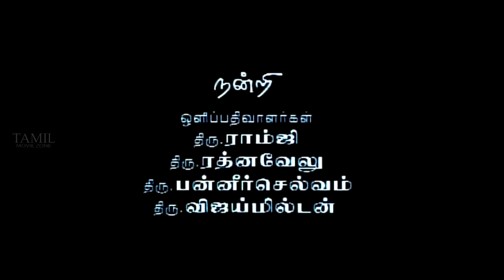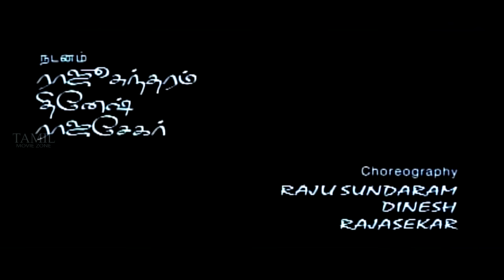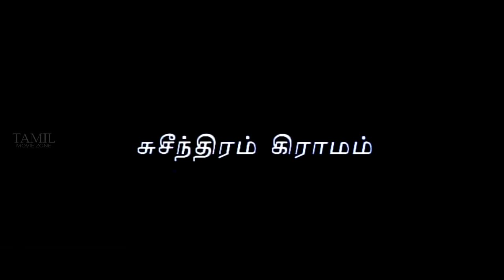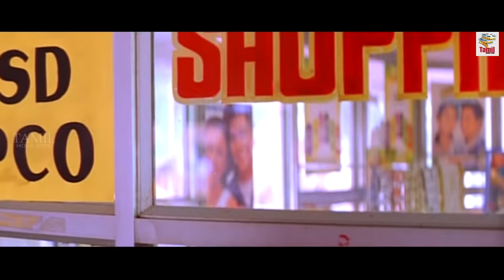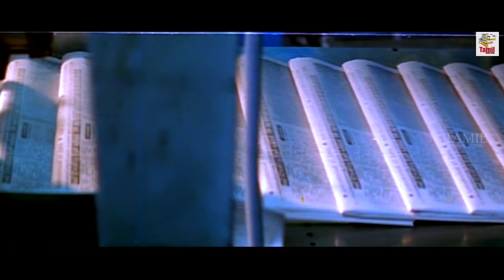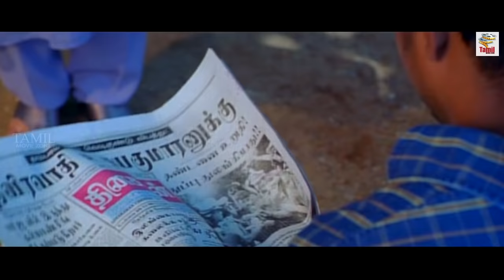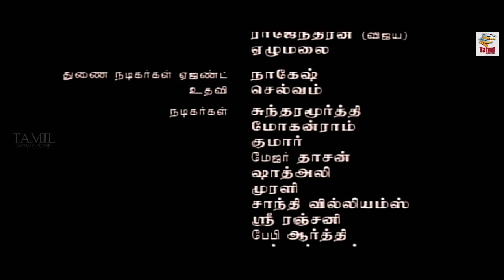Ilayathalapathi Vijay Superhit Movie | Tamil Evregreen Full Movie | Udhaya [ HD ] | Ft.Simran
Udhaya is a Tamil action drama film which was directed by Azhagam Perumal. The film stars Vijay and Simran, while Vivek, Nassar and Rajesh play supporting roles. The soundtrack for the film was composed by A. R. Rahman and the background score was by Pravin Mani. The editing was by Raja Mohammad, and the cinematography was by Priyan.The soundtrack for the film was composed by A. R. Rahman.This is A.R.Rahman first collaboration with Vijay. One of the songs had lyrics written by Gangai Amaran.